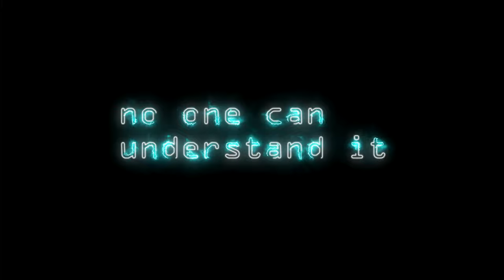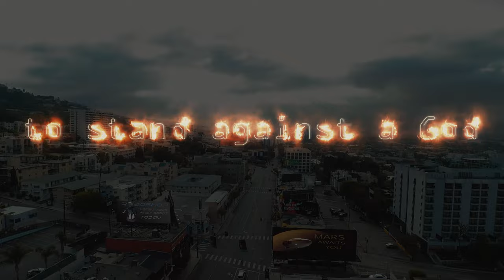AGI | Official Trailer (2021)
AGI (Artificial General Intelligence) is a long format sci-fi short film about a paranoid hacker who accidentally comes across an artificial intelligence that is dead set on taking over the world.

2ndEarth Productions
Directed by Felipe Osorio
STARRING:  Romika Annabell, Sadyr Diouf, and Diogo Jordão

AGI short film COMING SOON on YouTube